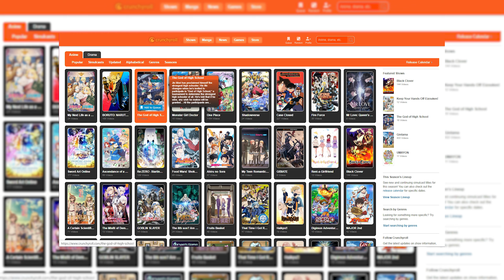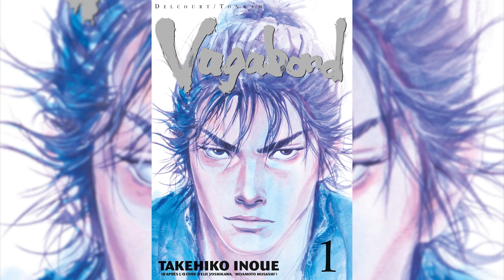Manga vs Anime: Which is better?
Today Haben ends the debate between manga and anime. Although both are stupendous in their own ways their can only be one victor!

We apologize for the weird upload schedule recently. We both just finished exams, so there shouldn't be anymore problems moving forward!